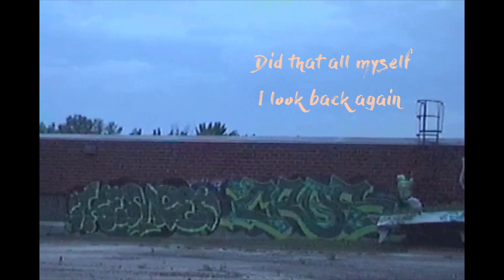Lucki - Peach dreams (how i imagined it)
working with artist in Atlanta
Coming soon🎭